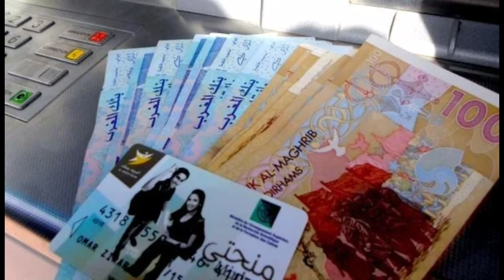رسميا تاريخ صرف المنح الجامعية للطلبة التفاصيل في أخبار اليوم على القناة الثانية 2m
السلام عليكم و مرحبا بكم مشاهدينا الكرام في قناتكم HUNA ALKHABAR- هنا الخبر
لسنا الافضل لكن دوما نسعى ونبذل مجهودات لتقديم الأفضل
قناة HUNA ALKHABAR- هنا الخبر قناة تهتم :
 بتقديم  إخبارية عاجلة مغربية يومية على مدار الساعة تخص جميع المجالات الفنية، الإقتصادية والإجتماعية التي تهم المواطن المغربي كما تحيطكم بالأخبار العاجلة من جميع المدن المغربية :
هدفنا هو إرضاكم وتقريب المعلومة منكم.
أخبار_المغرب​​​​_اليوم​
التفاصيل في أخبار اليوم على القناة الثانية 2m

الأعمال الجامعيةالمنح الجامعية,وزير التعليم العالي,رسميا صرف المنح الجامعية قبل حلول شهر رمضان,صرف المنح الجامعية,المنح الجامعية,عصام للشروحات,المغرب,وزارة التربية الوطنية,المنحة الجامعية,التسجيل في المنحة الجامعية,طلب إعادة النظر في المنحة الجامعية,نتائج المنحة,منحة التعليم العالي,موعد الإعلان على منحة التعليم العالي,المنحة الجامعية بالمغرب,قيمة المنحة الجامعية بالمغرب 2023,قيمة المالية لمنحة التعليم العالي,HUNA ALKHABAR- هنا الخبر